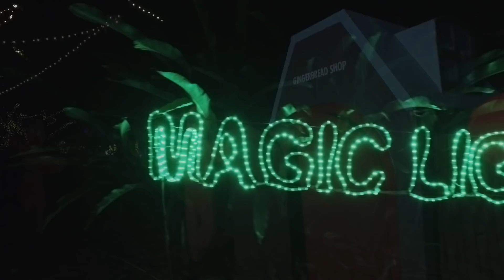Trail of Lights 2018 Durban Botanic Gardens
Join us at the Durban Botanic Gardens for a magical, botanical outdoor trail of lights celebrating Christmas.

Follow the trail along the Garden’s paths through the trees and landscape which will be spectacularly lit and all aglow.

There’s something for everyone at this festive event, an illuminated trail that winds its way through Africa’s oldest surviving Botanic Garden providing a magical experience after dark and fun for all the family in a safe and secure environment.

Embracing the season of giving, the Durban Botanic Gardens Trust has included KZN based charities who will be involved in the event and raise funds for their causes by running the kids activity garden. All proceeds raised from this activations go  directly towards their worthy causes.

Charities chosen to participate at the 2018 Durban Botanic Gardens Trail of Lights are CROW, TAFTA, FEEDING THE FURBALLS AND CUPCAKES FOR HOPE